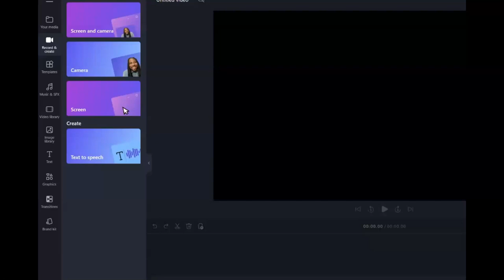205 Miss Universe Game Preliminary Group C Made with Clipchamp